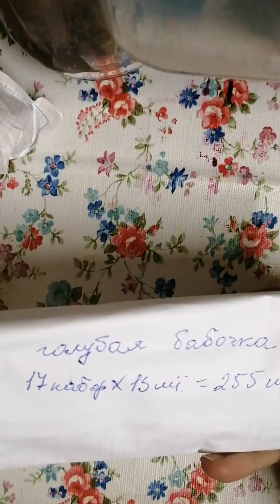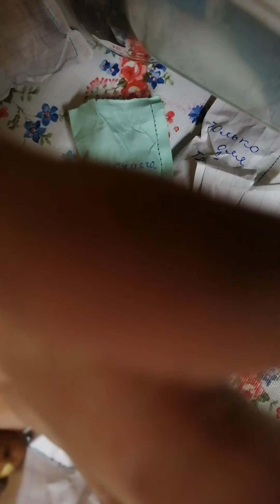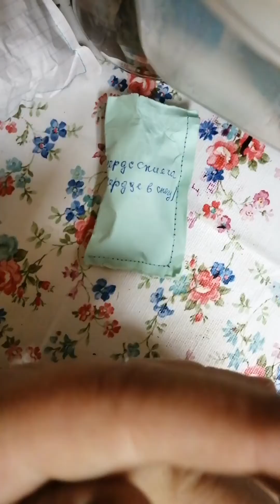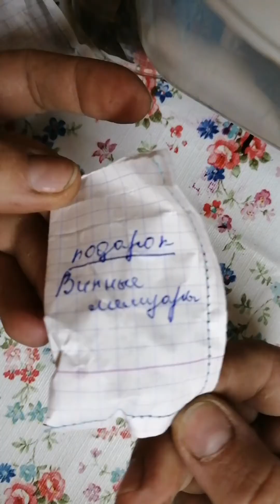Луковицы гладиолусов ( gladiolus) из Могилёва, распаковка посылки.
Заказывала сорт гладиолусов Голубая бабочка и детку